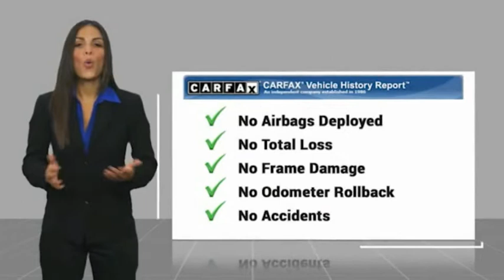2015 Chevrolet Tahoe Cerritos INFINITI - FR225094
2015 Chevrolet Tahoe 2WD 4DR LT

CERRITOS INFINITI PROUDLY SERVING ORANGE COUNTY, CERRITOS, ARTESIA, LAKEWOOD, BELLFLOWER, BUENA PARK, LONG BEACH, AND SURROUNDING SOUTHERN CALIFORNIA LOCATIONS. THIS GRAY 2015 Chevrolet TAHOE IS EQUIPPED WITH A 8 Cylinder Engine, AUTOMATIC TRANSMISSION, AND RECEIVES AN ESTIMATED 16 City/23 Hwy MPG. OR VISIT US AT 11011 EAST SOUTH ST. CERRITOS, CA 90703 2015 Chevrolet TAHOE 2WD 4dr LT Tungsten Metallic 2015 Chevrolet Tahoe LT RWD 6-Speed Automatic Electronic with Overdrive EcoTec3 5.3L V8 Flex Fuel Black Leather, 2nd Row 60/40 Split-Folding Manual Bench, 3rd Row Manual 60/40 Split-Folding Fold Flat Bench, 5 12-Volt Auxiliary Power Outlets, Auto-Dimming Inside Rear-View Mirror, Driver Inboard & Front Passenger Airbags, Extended-Range Remote Keyless Entry, Floor Console, Forward Collision Alert, Heavy-Duty Rear Locking Differential, Lane Departure Warning & Safety Alert Seat, Memory Settings, Power Adjustable Pedals, Power Liftgate, Preferred Equipment Group 1LT, Rear Park Assist w/Audible Warning, Universal Home Remote. Recent Arrival! Odometer is 8947 miles below market average! Awards: * JD Power Automotive Performance, Execution and Layout (APEAL) Study, JD Power Initial Quality Study * 2015 KBB.com 15 Best Family Cars * 2015 KBB.com Best Buy Awards Reviews: * If you need real 4-wheel drive (4WD), if you tow a trailer or a boat, and if you want to do that surrounded by the best interior and some of the highest tech you can get in the segment, then this is your ride. Source: KBB.com * Strong V8 power; stout towing capacity; available nine-person seating capacity; quiet highway ride; impressive interior quality. Source: Edmunds * Whether you're headed for a weekend at the lake or a quick stop at the office the groundbreaking, all-new 2015 Tahoe gives you the confidence to go anywhere. The striking design of the all-new Tahoe features sculpted bodyside panels and an athletic stance that makes an indelible first impression. Details include a distinct available lighting package with standard projector-beam headlamps and rear LED taillamps, plus a hidden rear wiper system tucked under the rear spoiler at the roofline. Tahoe also offers available power-retractable side assist steps with perimeter lighting, which help passengers exit safely. The new Tahoe interior features premium materials that contribute to the functional, sophisticated design. Storage in the center console is large enough to fit a laptop computer. Plus, the available 8-inch diagonal color touch-screen slides up to reveal space behind the display to store cell phones, wallets or other valuables. Customize the touchscreen to choose the information or options you use most and place them on your home screen. The interface allows you to touch and swipe on the screen just like you do on your smartphone. Tahoe LTZ models offer standard heated and cooled perforated leather-appointed front bucket seats. You'll enjoy the convenience of available power-release second-row and fold-flat third-row seats, the fastest power-release second-row and power-folding third-row seats of any competitor and the versatility of a flat load floor to store cargo. With the second- and third-row seats folded flat, the all-new Tahoe offers 94.7 cu. ft. of cargo space. It starts with the world-class EcoTec3 5.3L V8, an all-new engine designed to generate more power and offer better fuel economy than any large SUV of any competitor in the industry an EPA-estimated 23 MPG hwy. The strong, efficient V8 generates 355 hp and 383 lb.-ft. of torque. With a max towing capacity of 8,500 lbs. you'll have plenty of power to tow whatever else you want to bring along. Source: The Manufacturer Summary Stock #: FR225094 | VIN: 1GNSCBKC9FR225094 | 2015 Chevrolet Tahoe LT POWER PASSENGER SEAT TIRE PRESSURE MONITOR Norm Reeves Hyundai Superstore